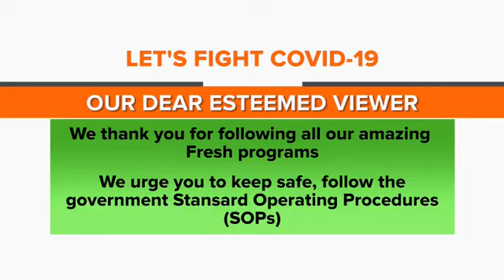How To Cook Beef Pilau In Uganda | Kitchen Cooking - BrownSugar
The kitchen with out walls ,kindly stay on your phone and learn how to cook and bake via your phone with cheff josh omusiisisiisi ,please dont forget to note down the given recipe and share the link without everyone to also learn how to cook via my you tube